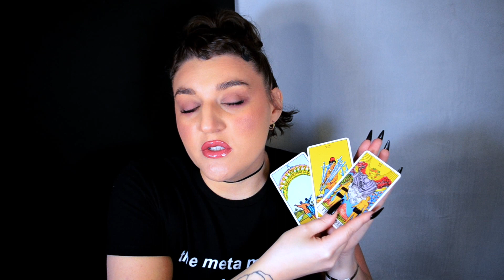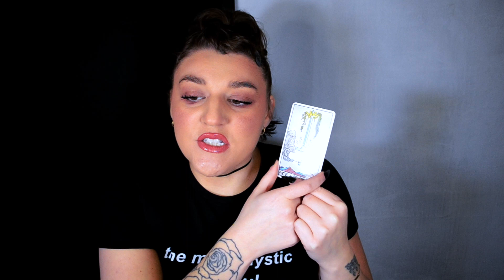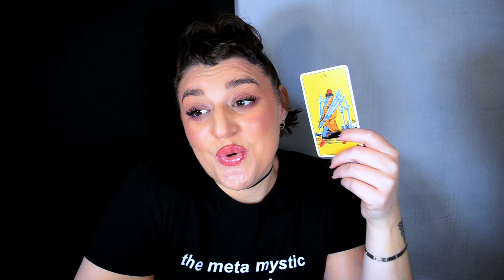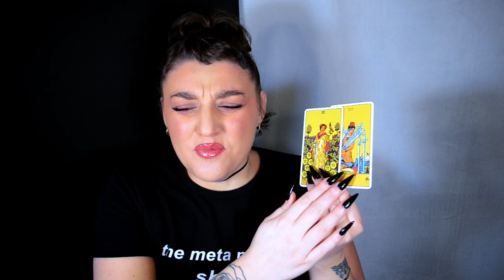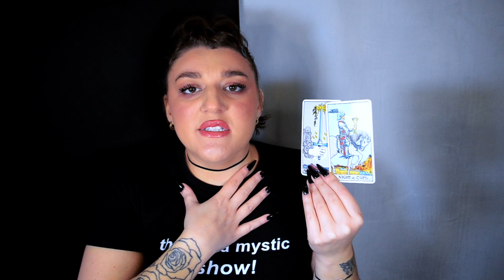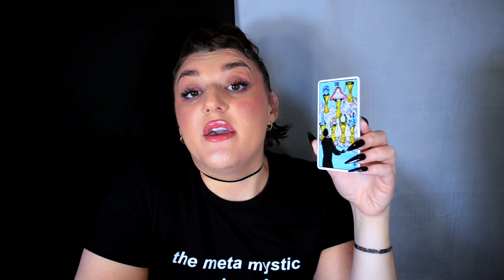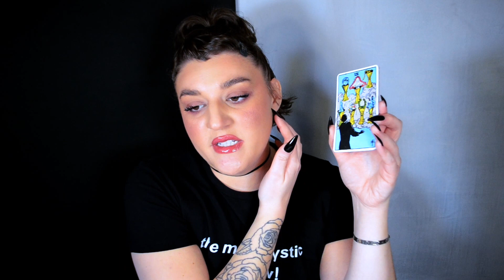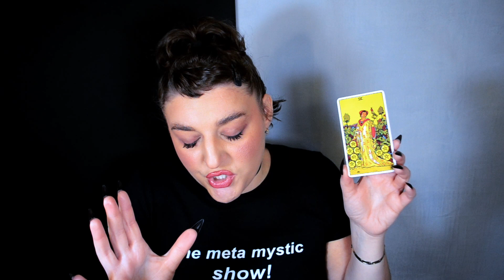#12 | TAKE YOUR POWER BACK: 4 ways to stand up for yourself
welcome back to the meta mystic show!  raise your hand if you have ever been personally victimized by regina george…
maybe YOUR OWN MIND is regina george!

TAKE YOUR POWER BACK
let’s talk about 4 WAYS
to stand up for yourself
and take control of your life💥

0:00 | 4 ways to stand up for yourself
4:11 | 1. take your power back
11:04 | 2. care about yourself
23:35 | 3. set standards
42:25 | 4. the universe will help you

WATCH MMS! EVERY FRIDAY, 12:00pm EST

listen to the meta mystic show! on spotify + apple podcasts
search: “the meta mystic show!”

music
@honeyb33music ⬅️new stuff
@missygordon ⬅️old stuff